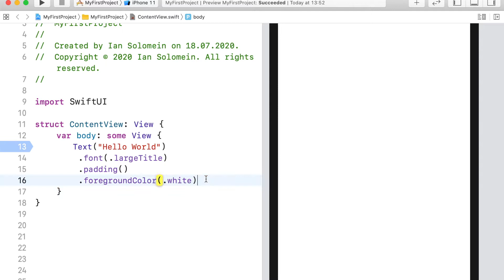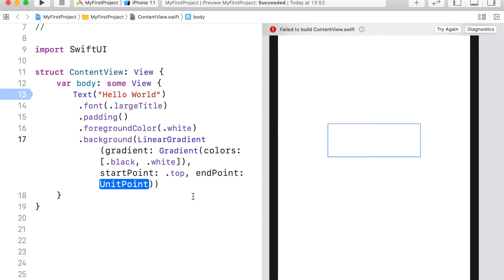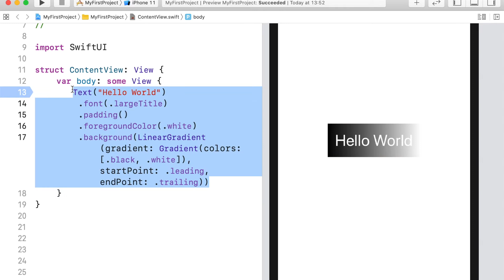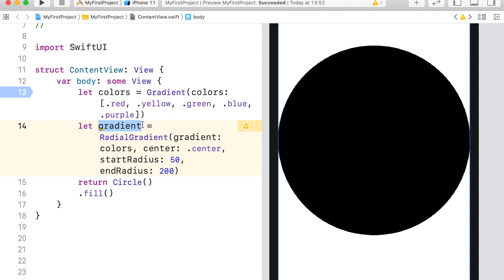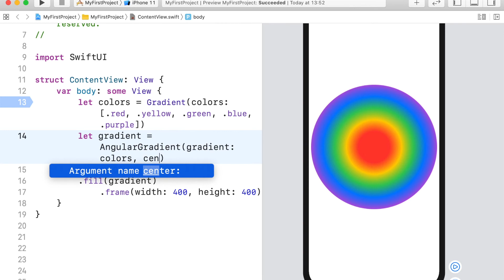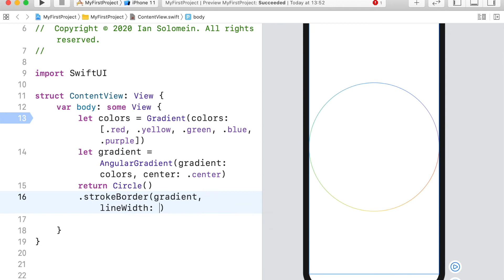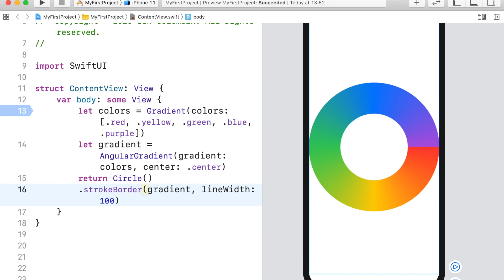Основы SwiftUI / Урок 4 / Градиенты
Друзья, это мой новый бесплатный курс основам фреймворка SwiftUI.
В этом курсе мы шаг за шагом будем двигаться к созданию наших первых приложений и изучать новые возможности и новые техники создания приложений, которые нам предоставляет SwiftUI.
Перед прохождением этого курса, рекомендую пройти мой курс по основам программирования на языке Swift. Вы можете найти его у меня на канале. Желаю успеха!